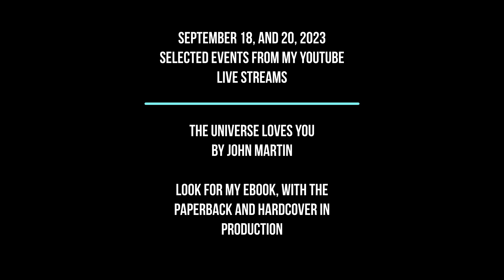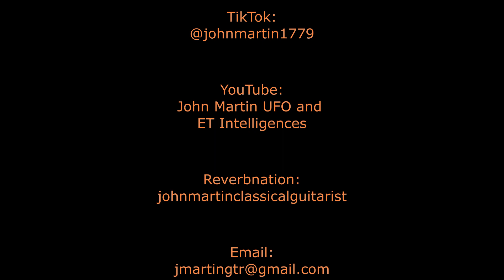UAP, UFO, Sept. 18, 20, 2023 livestream highlights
I count twenty separate appearances of our Star Family in the first clip.

Please join me in my livestreams, most evenings around 8pm Eastern.

John Martin, guitar

Meditation for Whitley

These works are written, performed, and recorded
by John Martin